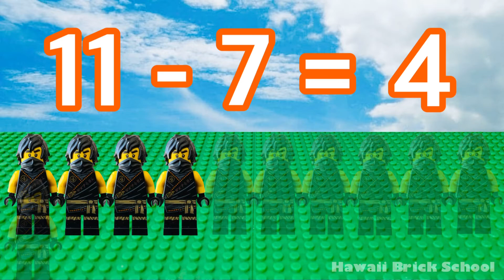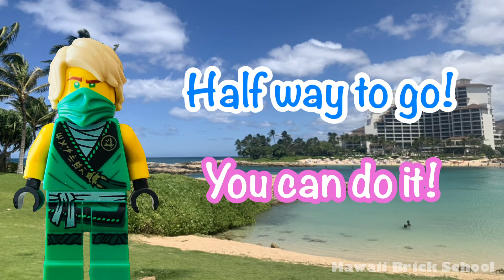Educational Video - Subtraction, First Grade, Math LEGO Videos